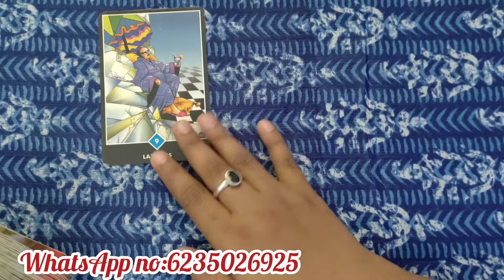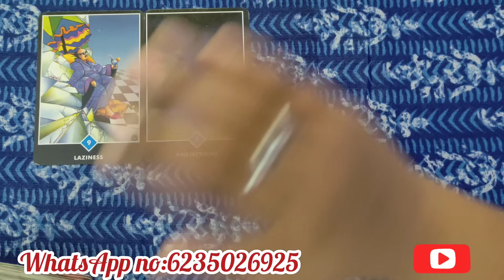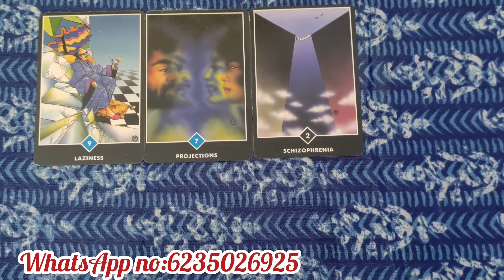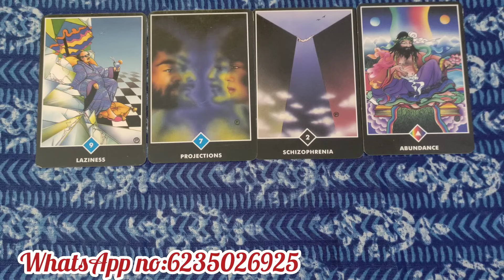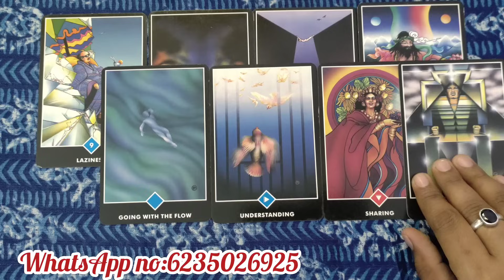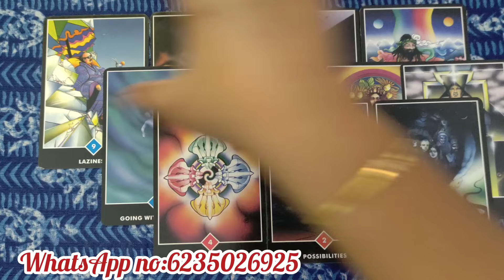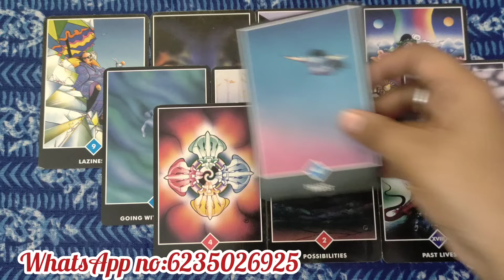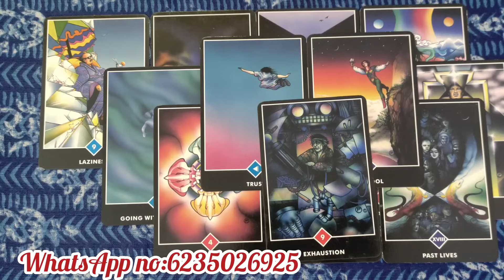||നിങ്ങളറിയാതെ നിങ്ങളെ ആരെങ്കിലും പ്രണയിക്കുനുണ്ടോ?|| WHO HAS A SECRET CRUSH ON YOU ?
Hey guys ,